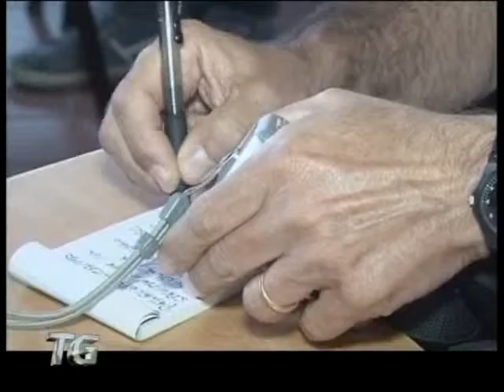Un braccialetto per amico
Un braccialetto per amico così si chiama un progetto promosso a Cesena l'associazione Penelope, che si occupa di persone scomparse e l'associazione malati di alzheimer. Si tratta di un prezioso ausilio per le famiglie che si trovano in difficoltà. Ci spiega tutto il nostro servizio.